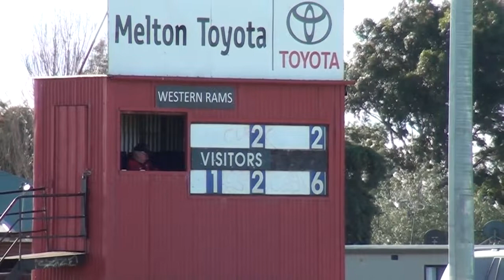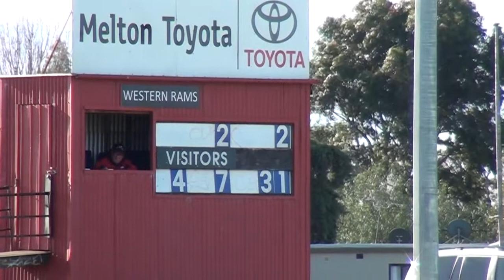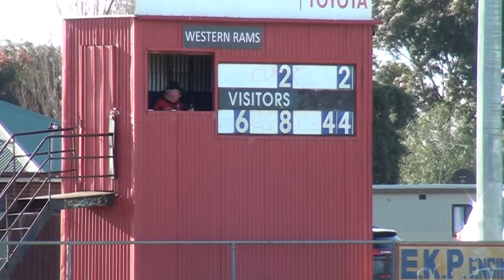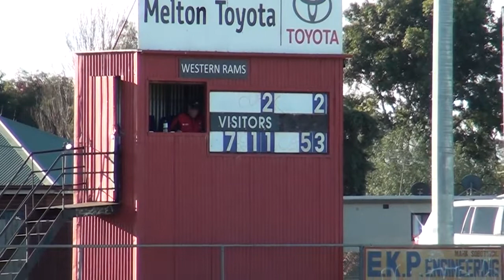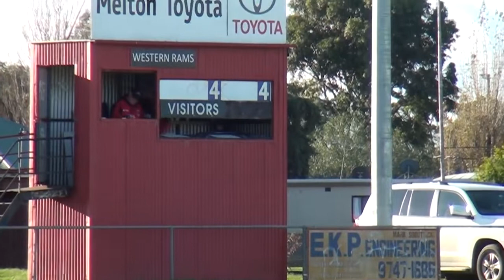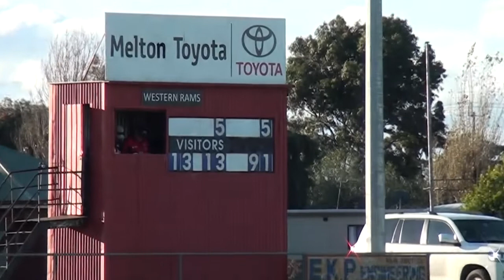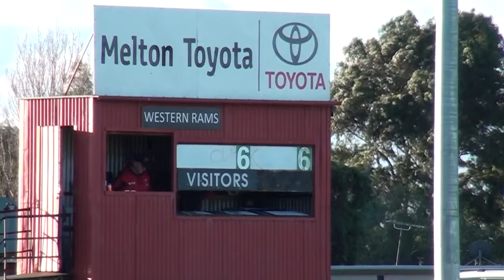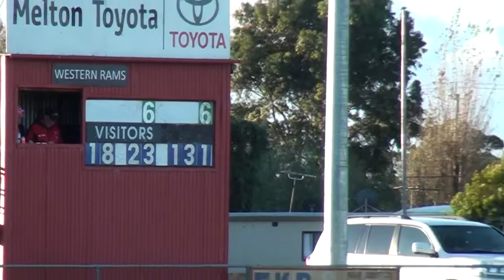RDFNL2022 RD11 Western Rams v Romsey